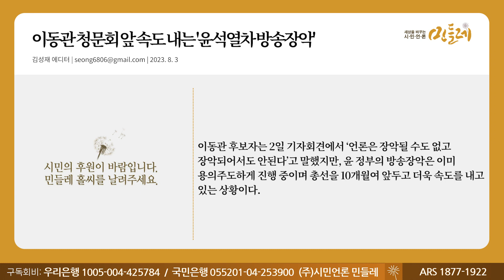[230803_김성재 에디터] 이동관 청문회 앞 속도 내는 '윤석열차 방송장악'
▣ 대표번호 : 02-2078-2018 (정기구독 등록, 해지, 민원)
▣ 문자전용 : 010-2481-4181